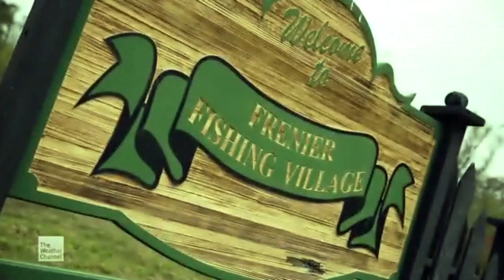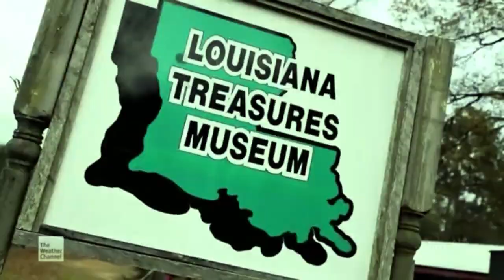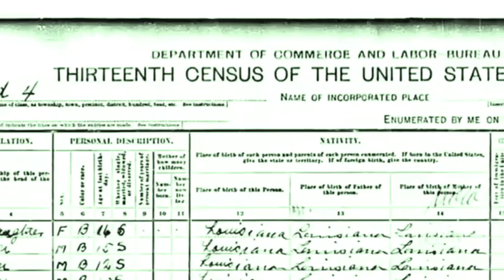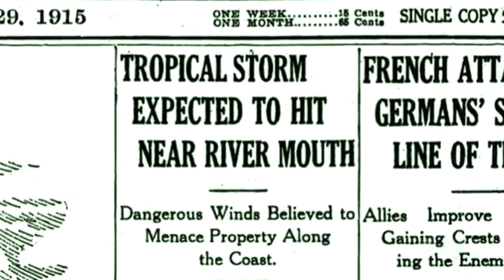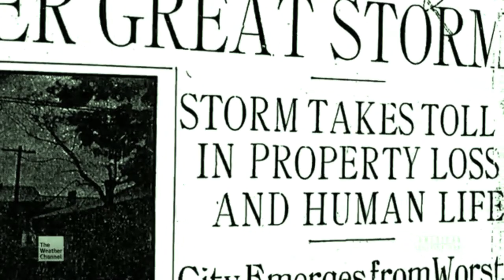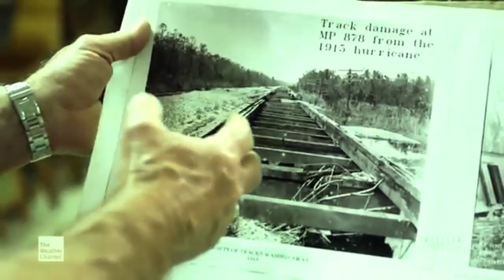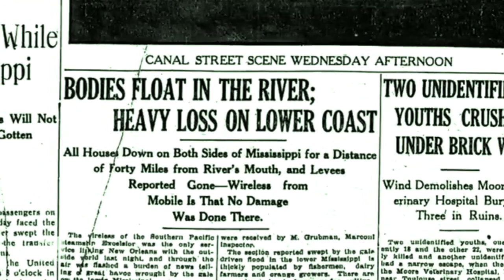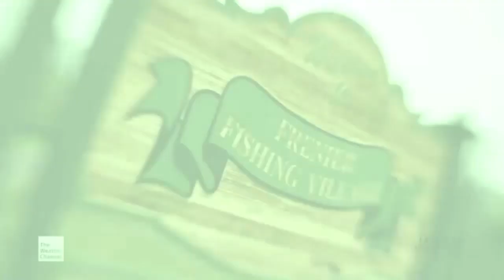Voodoo Hurricane (Supernatural Documentary)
paranormal activity
haunting ghost